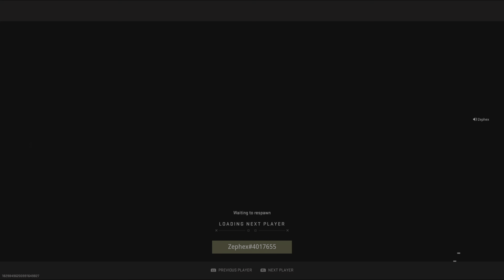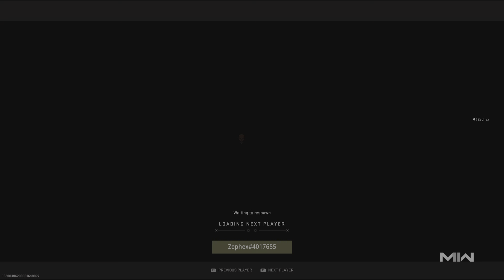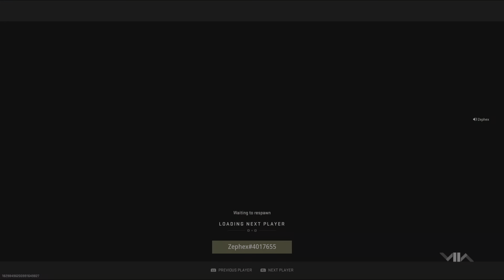Call of Duty: Modern Warfare II_20230625214358